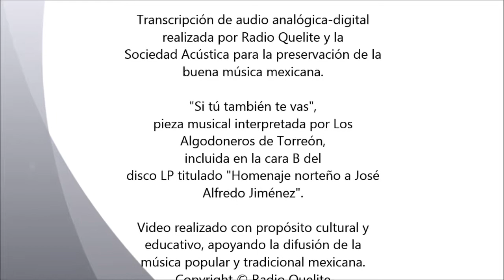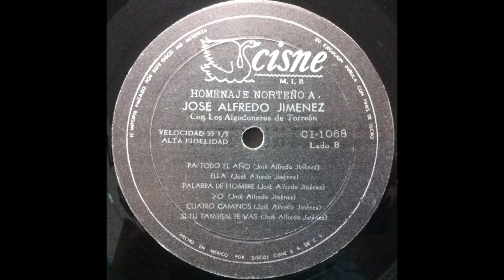Si tú también te vas - Los Algodoneros de Torreón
Canción: Si tú también te vas
Intérprete: Los Algodoneros de Torreón
Autor: José Alfredo Jiménez

Disco elepé titulado "Homenaje norteño a José Alfredo Jiménez".
Audio: monaural.